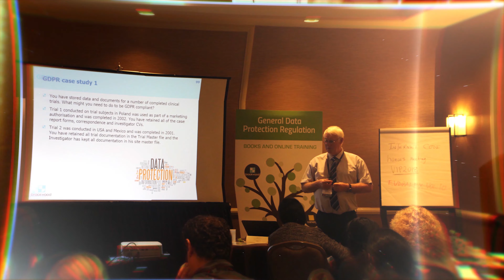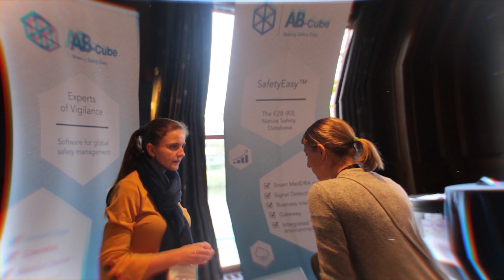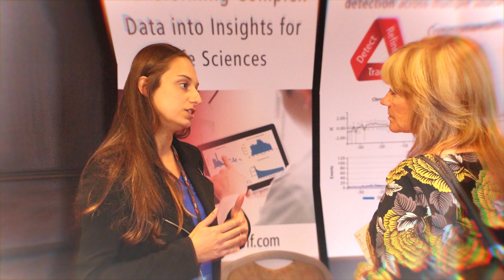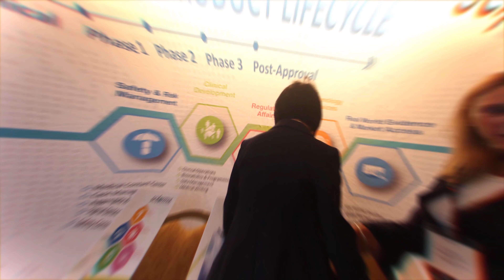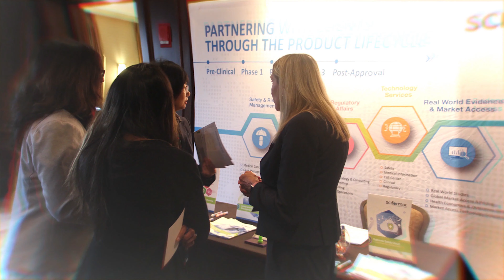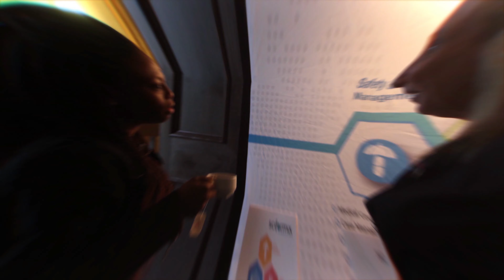16th Pharmacovigilance 2019 USA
An amazing event filled with interactive speaking sessions, intense panel discussions, networking drinks and SURPRISE FUN activities.